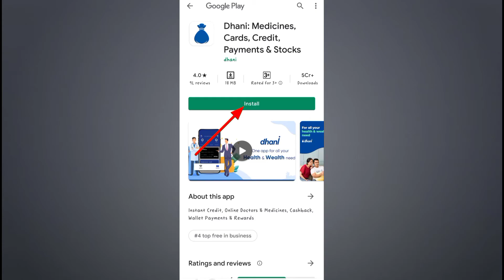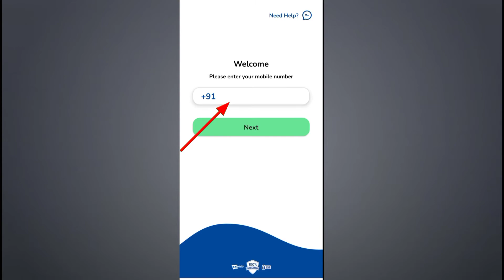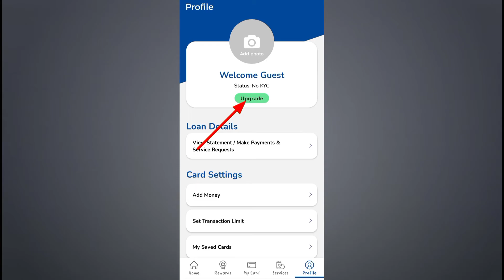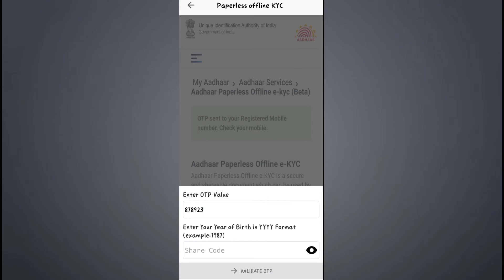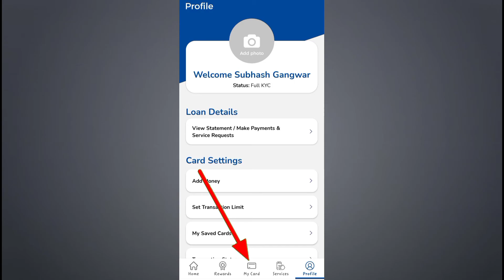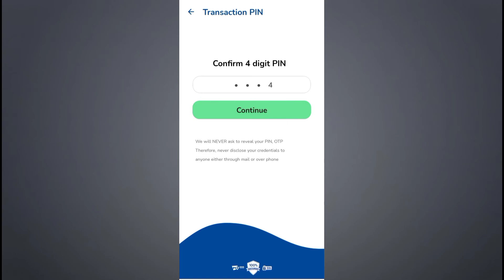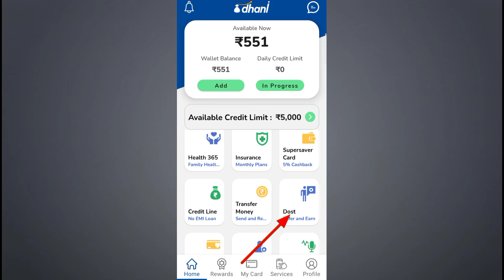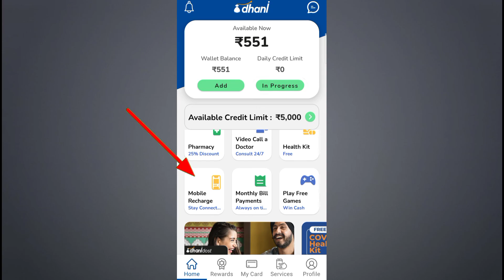||100% working Trick ||150 सिर्फ 2 मिनट में .Best Lifetime Earning App Without Investment ||2021||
||100% working Trick ||150  सिर्फ 5 मिनट में .Best Lifetime Earning App Without Investment ||2021|| Dosto is video me Maine btaya hai Ki aap 2 se 5 mint me 150 se  5000 Rup kaise  kmaye ! 100 working Trick .

QUERIES SOLVED -
○ Best Earning app.
○ No investment and 100% earning.

Mai vedios bnane ke liye ye Gear use krta hu ¬

○ Lapcare battery
○ Green screen
○ Digitak Tripod
○ Boya By M1 Mic
○ Green screen stand
○ Boat earphone
○ Redmi 9 sky blue